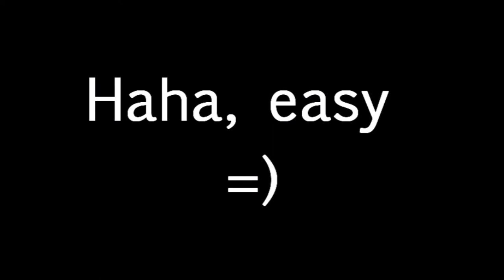Dark Orbit - One Last Fucking Time!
He he my lastest masterpiece =) Sorry about the blank spots i dont know how they happen cuz in the vegas preview it looked okay :( Anyways we´ll live :P

The songs:
1.) Asking Alexandria - Closure
2.) Sonic Syndicate - Turn It Up